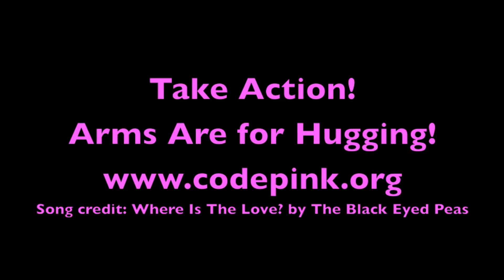CODEPINK LA "Where Is The Love?" Arms are for Hugging! Creative Action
CODEPINK LA "Where Is The Love?" Arms are for Hugging! Creative Action - Saturday, August 3, 2013 - Santa Monica, CA

Take Action!
Arms Are For Hugging!

Song: Where Is The Love? by The Black Eyed Peas